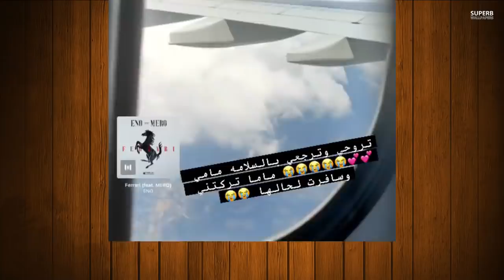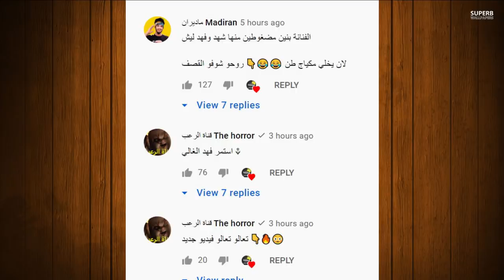نارين بيوتي ترقص مع مو فلوقز فضيحتهم وجواني يكشف حقيقة نور مار وبكاء يارا مار وتهجم على نورستارز